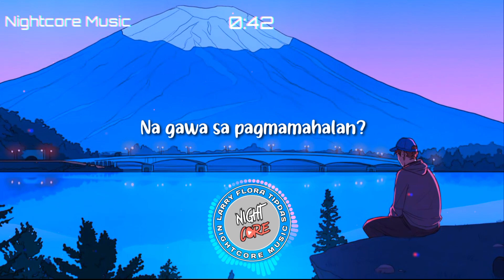Nightcore - Umaasa - Song by CALEIN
Nightcore - Umaasa - Song by CALEIN (Lyrics)

For more Mp3 Download Link,